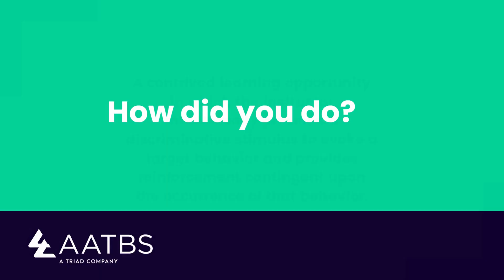Enhance Your BCBA Study Plan With This Key Term Video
In this informative video, we delve into essential terms in the field of Behavior Analysis, providing you with a comprehensive understanding without any cryptic language.

This video series will clarify crucial concepts that can help you navigate and comprehend the principles found on the BCBA exam. Join us as we break down complex ideas and offer practical insights to enhance your knowledge and application of Behavior Analysis techniques. Expand your understanding of BCBA exam information, empowering you to prepare successfully for the exam.